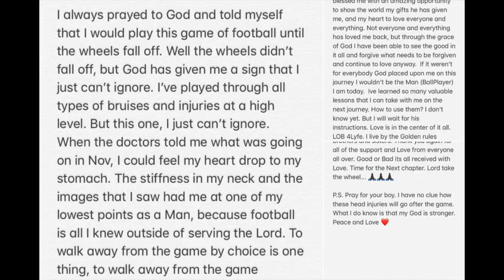Kam Chancellor | " Legends " | Ft. Juice WRLD | Career Tribute | HD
PumpUpProd. Official Channel.

Make sure you guys check out the channels insta account for some more exclusive mixes gonna be posting more on there 👀🔥📈 @pumpupprod

All video clips and music used in this video are used for non-profit, entertainment purposes only. Once I have received your message, I will have it removed Immediately. Take downs are unnecessary, thank you.

_________¶$$$¶¶_____________________7¶¶$$$¶
________¶$$__$¶¶¶_________________$¶¶$7___¶¶
_______¶¶_@$___$¶¶$¶$¶$$$$$$$$$$$¶¶$__$$$_7¶$
_______¶77$$$7___$¶$$¶¶¶$¶¶¶¶¶¶¶¶$_$$$¶¶$$_$¶
______$¶_7$$¶¶____$$$$$$$$¶¶$$¶¶$_$¶7$$$$$_$¶
______¶$_$$$$¶$___$¶¶$7$$_$$$$¶$$7$____$$$7$¶
______¶$_$$$7_$7__$¶$__$$__$_$7____77__$$$_$¶
______¶7_$$$7_________$$___$________7$$$$$_$¶
______¶$_$$¶7____77__7$$___$$___________7__$¶
______¶$$¶¶¶____7$$¶¶$$7___$$7$$¶$7______$$¶¶¶
_____¶¶$$$_____¶¶¶$$$$$____$$$$¶¶¶¶7_____$$¶¶¶
_____¶$$7____$$¶$________________$¶$$7______$¶¶
___¶¶$$7$$$$$¶$$__________________$¶¶¶7_77__$¶¶
___¶$$$$$$$$¶¶___$$7___77_77_7_7$$__7¶$$$$$$$¶¶
__¶$$$77________$¶¶¶¶¶$7___$7¶¶¶¶¶$__$7$$7$7$¶7
7_¶$$$7__________$¶¶¶¶______7¶¶¶¶$_________$$$$¶
77¶$$$_______________¶_______¶______________$$$¶
__¶$$____7¶________7________7__________$$___$$$$¶
7_7¶$____$$_______7_$$_______7_________$¶7___$$$¶
__¶$$_$¶_$$_________$7__________________$$___$$$¶
77¶$$7$¶_7$$7__________________________7$$7__$$$¶
7_¶$$77$$_7$$_________$$$$$$$__________$$$___$$$¶
__¶$$7_$$7____$¶____$$$$$$$$$$_____$¶__7$____$$¶7
__7¶7__7$$____¶¶$__$$$¶¶777¶¶¶$___$¶$_______$$$¶7
____7777$$$$__7$¶$_$$$¶¶¶$¶¶¶$$__$¶$$____7_$$$$¶
_____7¶7__$$7__$$¶$_$$$$$$$$$$__$¶$$7____$$$$$¶
_____77_¶7__7$$$7$¶$7_7¶¶¶¶¶77$¶¶$$$$$$$$$$$¶
____77_7¶$$7$$$$$$$$¶¶¶7¶¶¶7¶¶¶$$$$$$7_7$$$$¶
_______$77$$7_$$$$$$$$$77777$$$$$$$$$$$$7$$$7
______777$7$$$$7$$$777$$$$$$$$$$777$$$$7$$$$
_______7$$7$$$$$$$7$7__7$7_77__77$$$$7$$$$_7
_________7777_77$$$$$$7$7__7$7$$$$$$$$$$$
______________77$$$$$$$$$$$$$$$$$$$$$$77
____________7___777_$_$$7$77__$$77
_______________________7@7